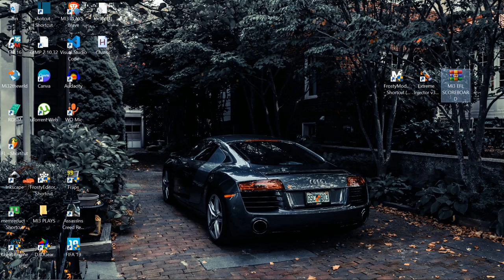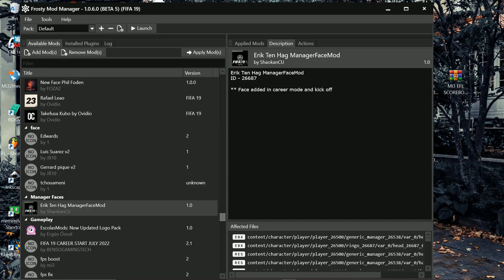𝙵𝙸𝙵𝙰 𝟷𝟿 𝙴𝙵𝙻 𝙲𝚑𝚊𝚖𝚙𝚒𝚘𝚗𝚜𝚑𝚒𝚙 𝚂𝚌𝚘𝚛𝚎𝚋𝚘𝚊𝚛𝚍 𝙼𝚘𝚍 | 𝙳𝙾𝚆𝙽𝙻𝙾𝙰𝙳 & 𝙸𝙽𝚂𝚃𝙰𝙻𝙻𝙰𝚃𝙸𝙾𝙽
I will walk you through the step-by-step process of installing an exciting EFL Championship scoreboard mod for FIFA 19. If you're a fan of the English Football League and want to bring an authentic experience to your FIFA matches, this mod is a must-have!.So, get your game ready and let's dive into the exciting world of FIFA  modding with the EFL Championship scoreboard!

{MODS}
EFL SCOREBOARD:

Mi3 TURF(TBR)
Mi3 ICONS MOD(TBR)
Mi3 gameplay mod(WIP)